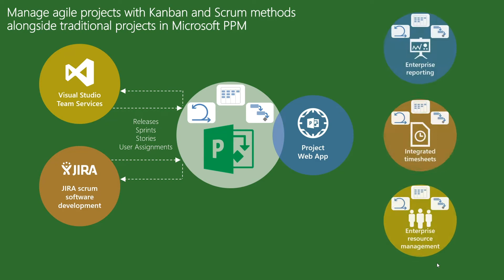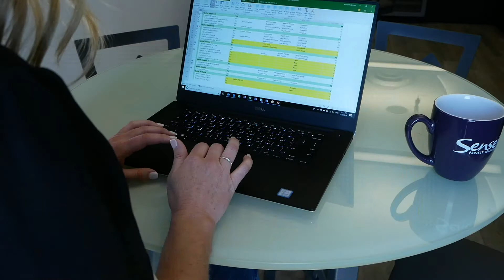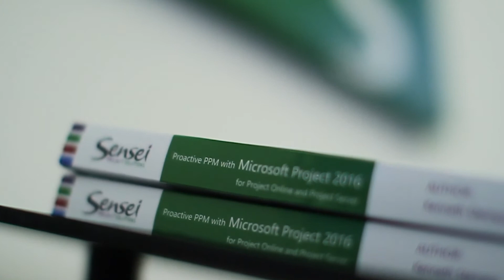Alaska USA Federal Credit Union & Sensei | A Success Story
Alaska USA Federal Credit Union, headquartered in Anchorage and one of America’s largest credit unions with more than 600,000 members and nearly $7 billion in assets, chose Project Online for their PPM needs. They made the decision to move to Office 365, but they had a legacy Project Server 2013 environment on-premises with which they had struggled and had difficulty getting full adoption. Learn how Sensei helped them make a smooth transition from Project Server 2013 to the cloud with the Sensei PPM Beacon.